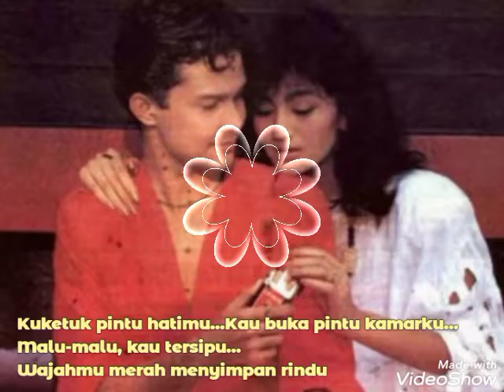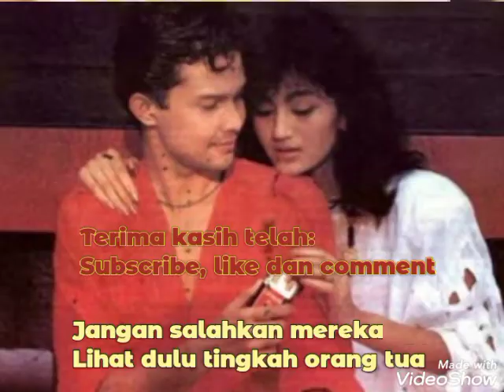Heidi (Lirik) - Itang Yunasz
HEIDI
Voc. ITANG YUNASZ

Na, na-na-la-la, aw, aw, ow, ow
Na, la-la-la-la-la-la-la, aw, aw

Kuketuk pintu hatimu
Kau buka pintu kamarku
Malu-malu, kau tersipu
Wajahmu merah menyimpan rindu

Kulihat api di matamu
Tatapanmu membakar jiwaku
Wo-wo-wo, hei, Heidy
Senyummu menggoda

Tak kusangka, tak kuduga
Kini kau luar biasa
Tubuhmu subur kian sempurna
Menambah pening kepala

Tapi akhirnya ku terpaksa
Berhenti sampai di sini saja
Ketika sadar sesungguhnya
Kau gadis berumur 15
Wo-wo-wo, hei, Heidy

Oh, celaka, oh, celaka
Hidup di zaman yang gila
Bermain cinta jadi biasa
Anak pun tumbuh cepat dewasa

Cuek kini menjadi budaya
Kaum remaja di kota
Jangan salahkan mereka
Lihat dulu tingkah orang tua

Menambah pening kepala

Walaupun hasratku bergelora
Menikmati cinta denganmu

Lihat saja tingkah orang tua
Jangan salahkan mereka